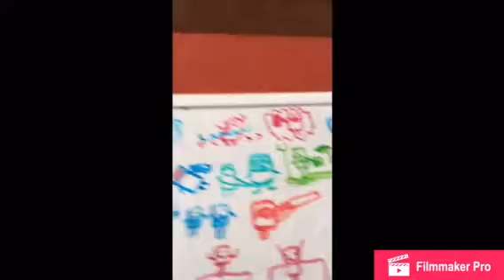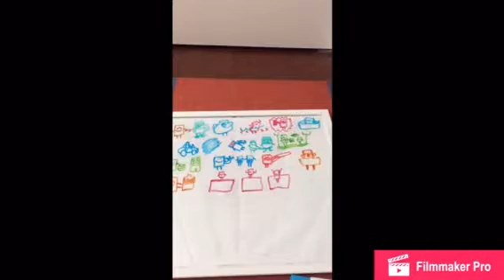DWTD (The Winners form)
DWTD-Tangerine Kitty